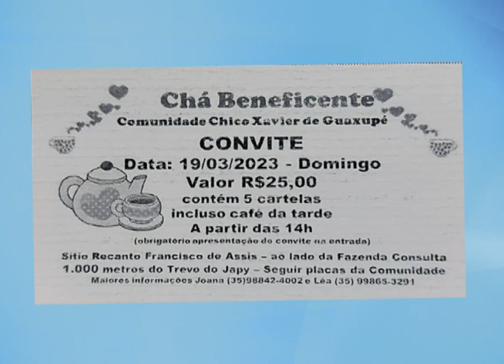Comunidade Chico Xavier promove chá beneficente neste domingo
E neste domingo (19/3) a comunidade Chico Xavier vai promover um chá beneficente. O valor do ingresso é R$ 25,00 contendo 5 cartelas e incluso um café da tarde. O chá acontece no sítio Recanto Francisco de Assis, ao lado da Fazenda Consulta.